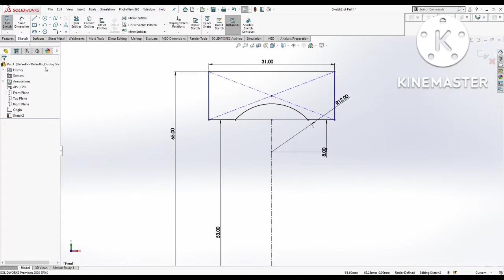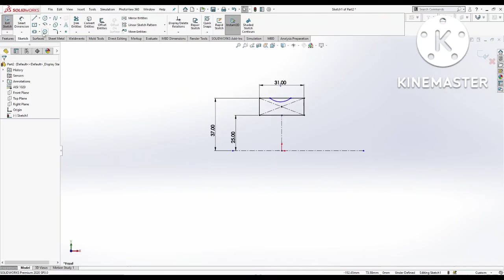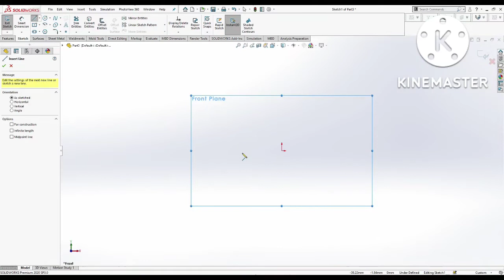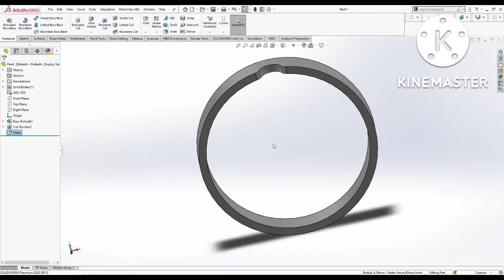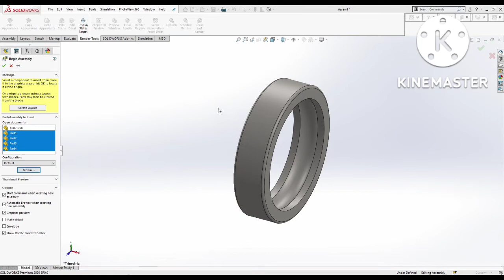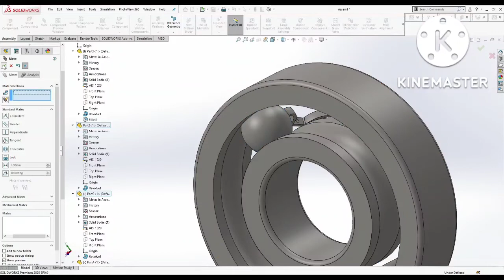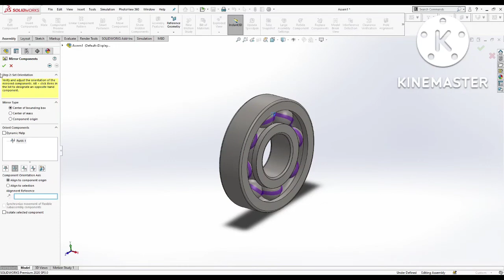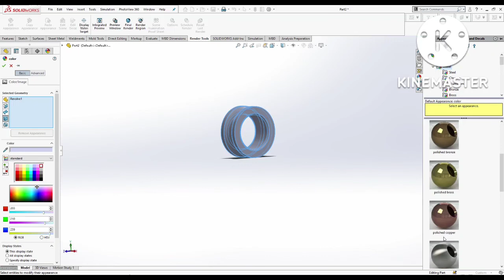Solidworks Tutorial| Ball bearing| 3D Design| Cad Excersise